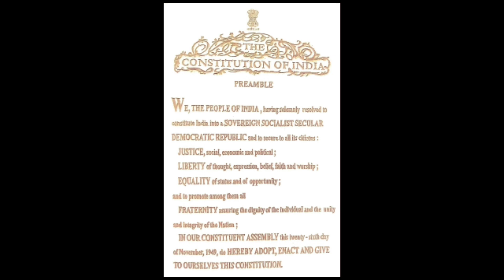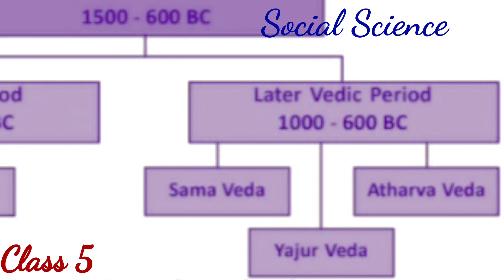Class 5 Social Science - Chapter 7 Changes wrought by Iron (Part 1)